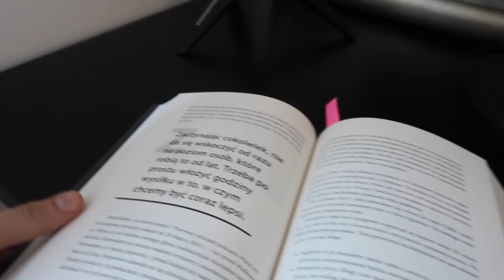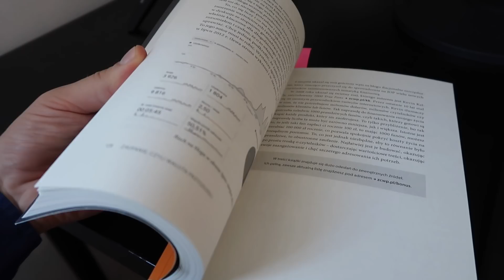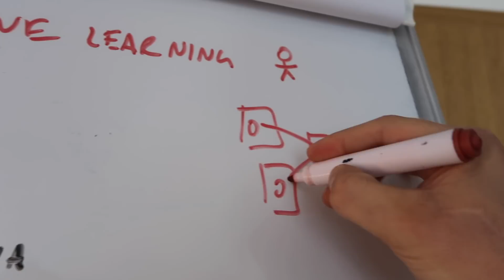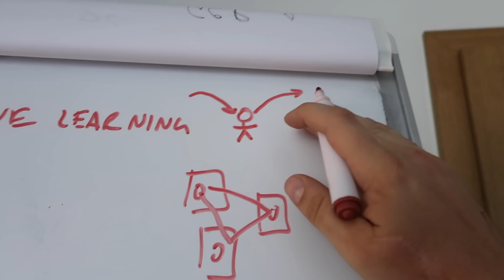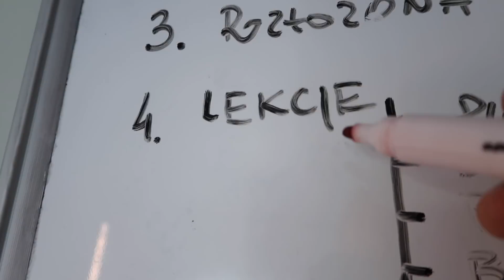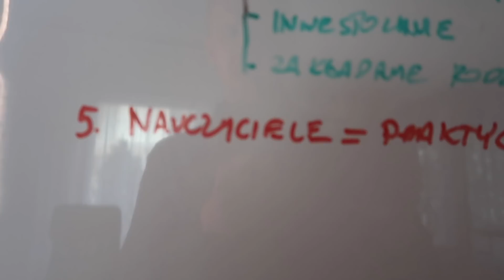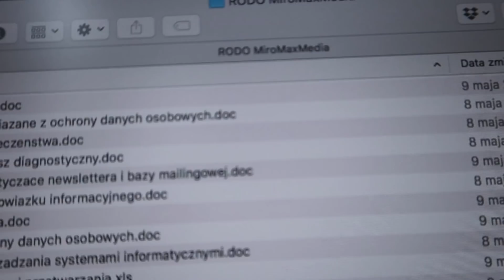Jak będzie wyglądać SZKOŁA PRZYSZŁOŚCI?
ⓘ S3E133 - 13 maja 2018 - Warszawa
ⓘ Ważne linki z VLOGa

ⓘ Muzyka: David Cutter Music - Tango For Two